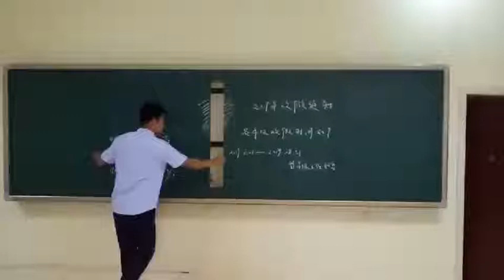Newest sliding green writing board made in Lanbeisite Group, self-owned patent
newest sliding green Writing board, easy to make the maintenace of Interactive Whiteboard or Touch Screen Interactive Panel, removed the frame of inner board, teachers can write on different inner board continuously without any disturbance,

This writing board would be put into the market since July, 2019. Waiting for orders,